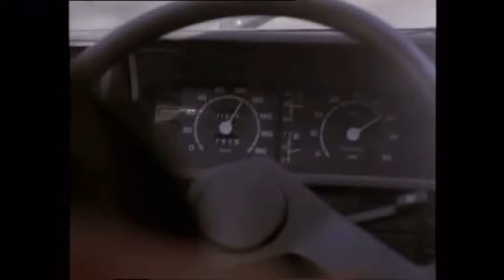Las mejores películas con coches para el verano 🏖 persecuciones, carreras y mucha acción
Esta es la lista de las mejores películas con coches que se me ocurren para ver este verano, pero si a ti te gusta alguna que no está, por favor dilo y haré un nuevo vídeo